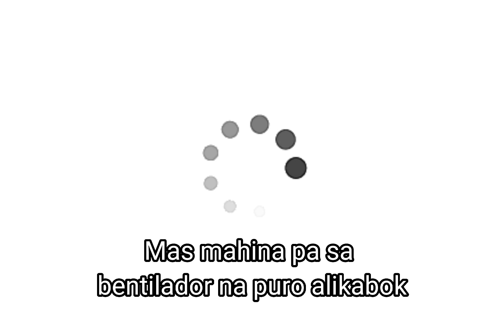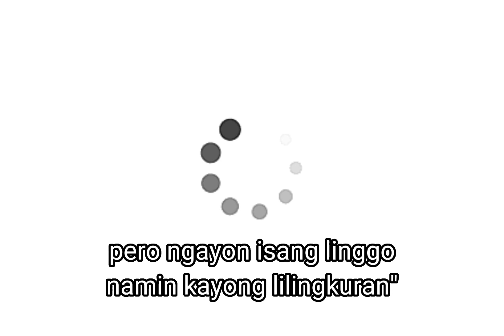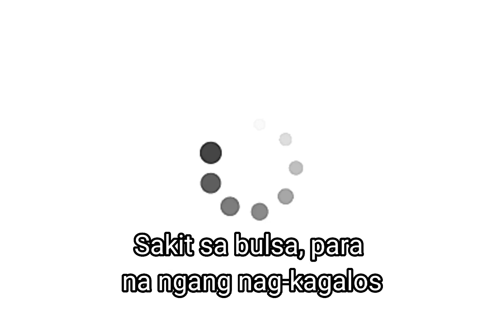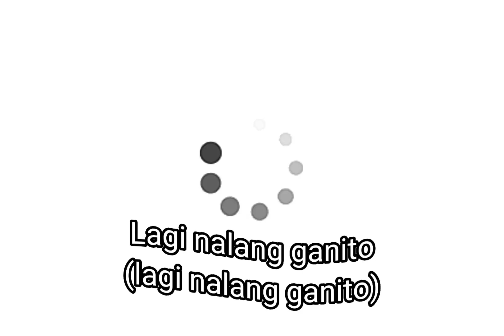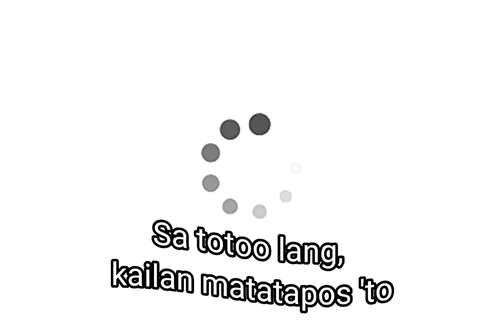Mabagal - Francis L & Jhorly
Ang kantang ito ay para sa kinaiinisan ng halos lahat ng tao sa Pilipinas ngayon. Nawa'y marinig n'yo ang aming tinig at pag-tindig.

Isinulat nina: Francis Laurio at Jhorly Blas

Mixed and Master by: Axell the Kid

Lc Music Pro Beats